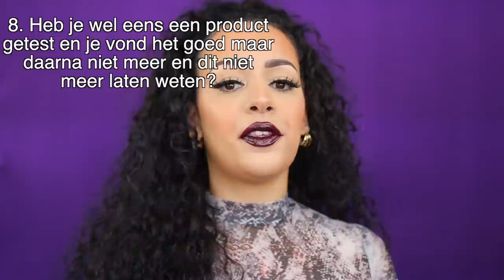JUICY YOUTUBER Q&A !!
Vandaag doe ik de Honest Youtuber Tag en beantwoord ik juicy vragen! Enjoy :)

SARAHMARIKH10

SARAH10